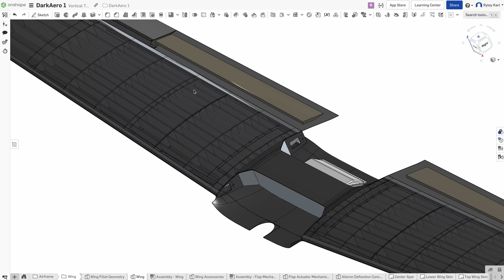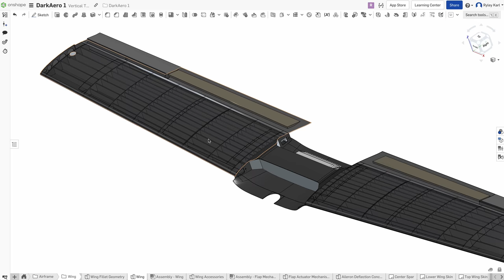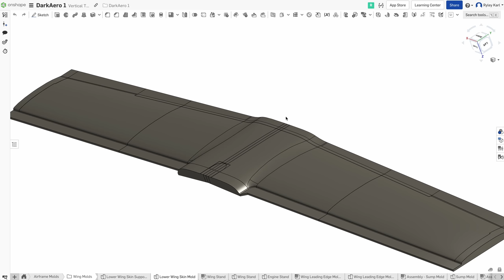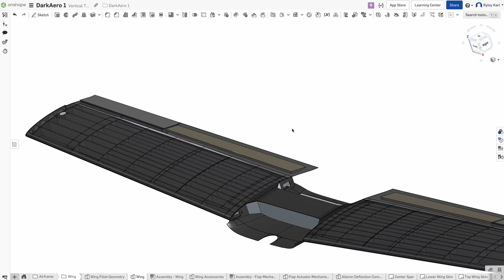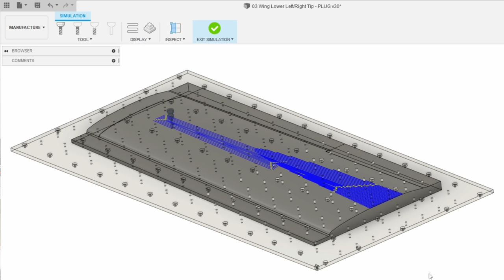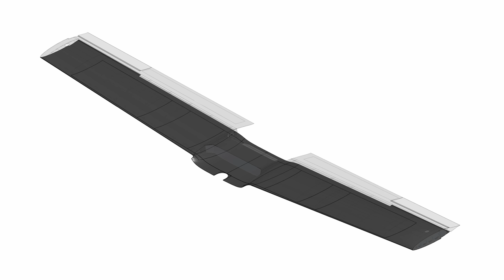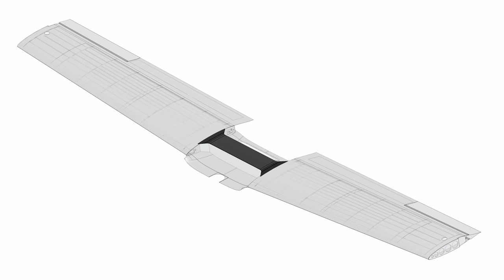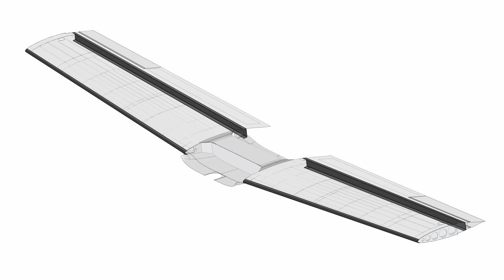The next frontier in aviation...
(Exclusive members only content including photos, videos, live Q&A and more!)

00:00 - Design for Manufacturing
1:21 - Onshape CAD Model
2:58 - Mold Patterns
4:37 - Molds
8:43 - Infusion Process
9:25 - Automation
10:30 - Assembly
11:21 - Post Curing
13:09 - Why Manufacturing Matters

In this video, we show how we built the carbon fiber wing for the DarkAero 1, but more importantly discuss one of the most overlooked aspects of composites, which is mass production. Why is it so hard to manufacture composite structures? Is automation possible? What are some of the secrets we figured out to tackle manufacturing for the DarkAero 1?

If you enjoyed this video and would like to see more of this type of content, follow along as we work to create the fastest, longest-range aircraft you can build in your garage!

More information on DarkAero can be found on our website and other social media accounts: